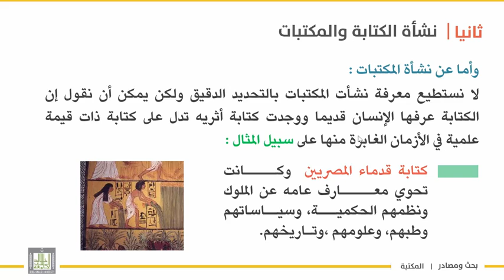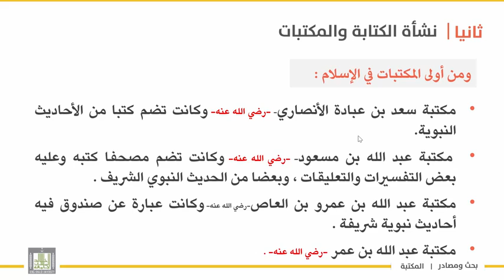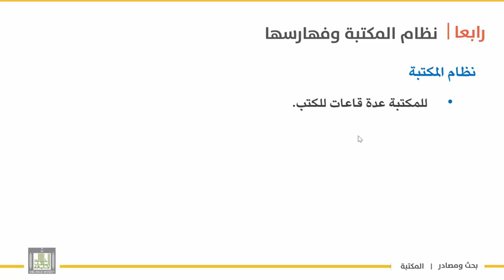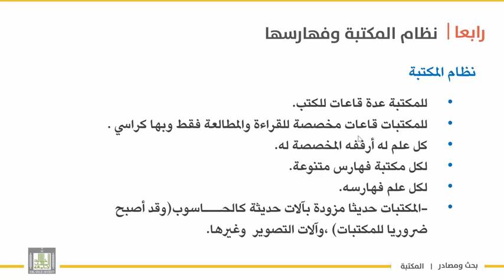بحث ومصادر الوحدة 2 نشأة الكتابة والمكتبات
البحث العلمي أو البحث أو "التجربة التنموية" (بالإنجليزية: research) هو أسلوب منظم في جمع المعلومات الموثوقة وتدوين الملاحظات والتحليل الموضوعي لتلك المعلومات باتباع أساليب ومناهج علمية محددة بقصد التأكد من صحتها أو تعديلها أو إضافة الجديد لها، ومن ثم التوصل إلى بعض القوانين والنظريات والتنبؤ بحدوث مثل هذه الظواهر والتحكم في أسبابها[1]